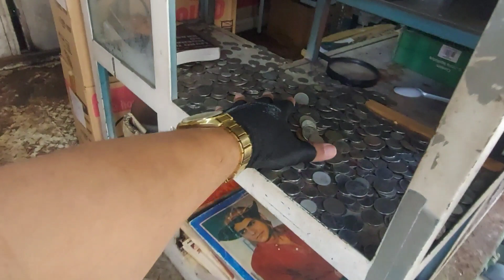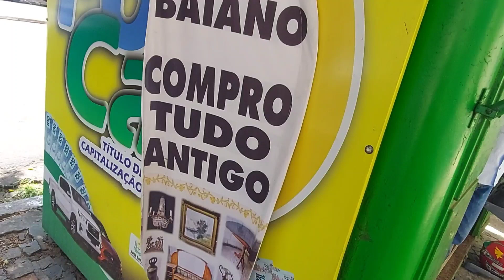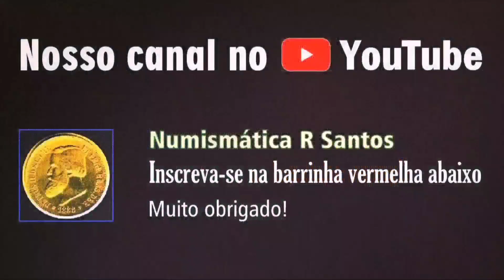Voltei na Antiguidade do Baiano no Centro de Teresina - Várias Peças "Raras Colecionáveis!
Confira! Voltei na Antiguidade do Baiano no Centro de Teresina - Várias Peças "Raras antigas Colecionáveis!